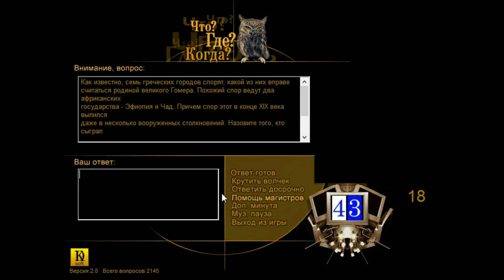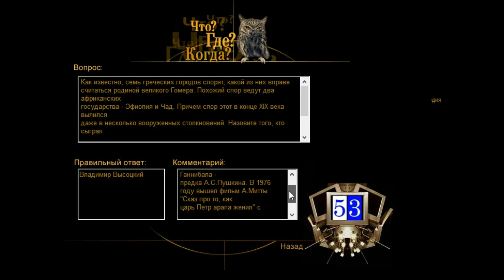ЧТО? ГДЕ? КОГДА? Летняя Серия 2022 Игра #3 | Странные вопросы, странные ответы... [игра на пк!]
Третья игра летней серии "Что? Где? Когда?"! Играю один!
Летняя серия игр "Что? Где? Когда?", игра третья.
Сквозной порядковый номер игры: #28.

что где когда, что? где?